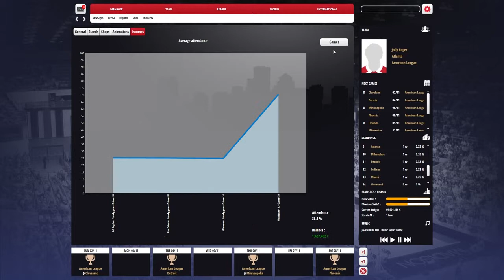Basketball Pro Management 2015 launch trailer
From Umix Studios and Cyanide Studio, Basketball Pro Management 2015 puts you in control of managing and coaching your own basketball team, including leagues and regulations from around the globe. From recruiting and coaching players, to setting training schedules and budgets, the team's success is all riding on your shoulders.